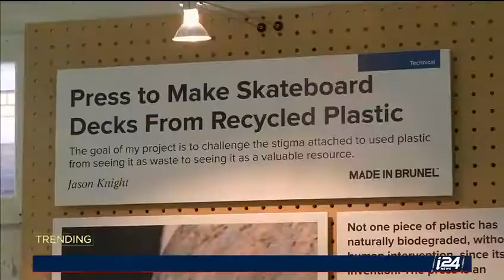Does sex influence your work quality?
Dr.L's recurring biweekly segment on i24NEWS